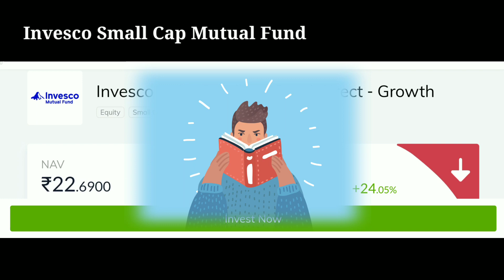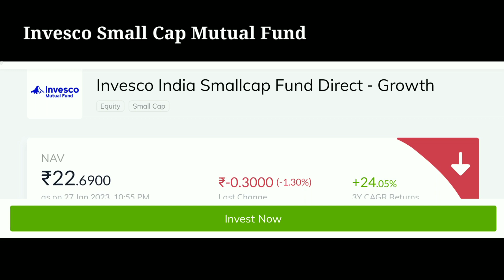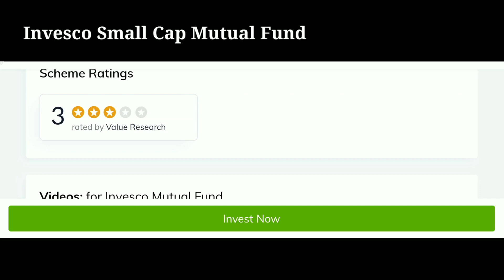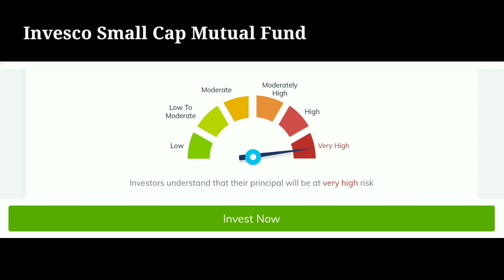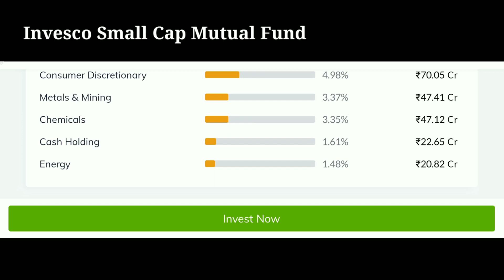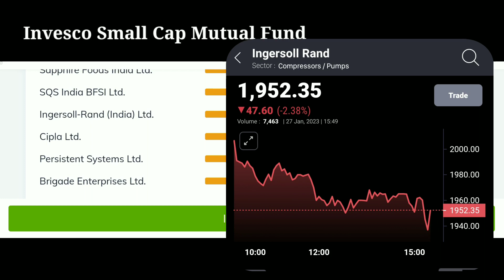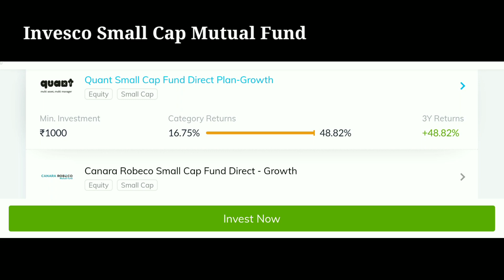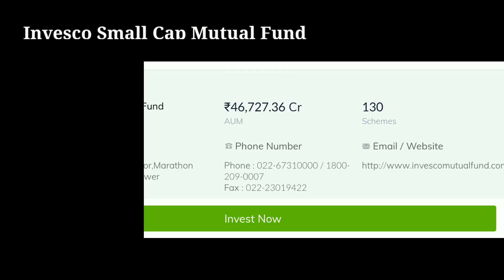क्या Invesco Small cap mutual fund सही है ? Best multicap mutual fund for investment. Sip kaise kare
Complete analysis of Invesco small cap mutual fund.
Invesco small cap mutual fund review.
Invesco small cap mutual fund direct growth fund manager.
Invesco mutual fund asset management company.
Invesco amc .
which Plan is better ? Direct plan or Regular plan .
Direct plan me invest kaise kare .
direct plan in mutual fund.
which factors should we keep in mind while buying mutual funds .
how to buy mutual fund.
paytmmoney
Invesco small cap fund direct plan growth review .
Invesco small cap fund direct plan growth analysis.
Invesco india small cap fund direct plan growth complete analysis.